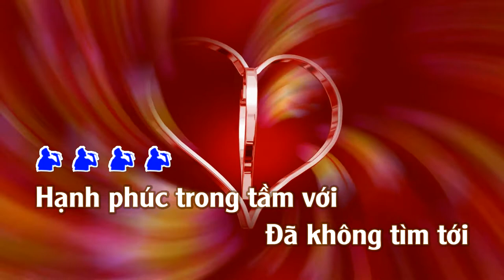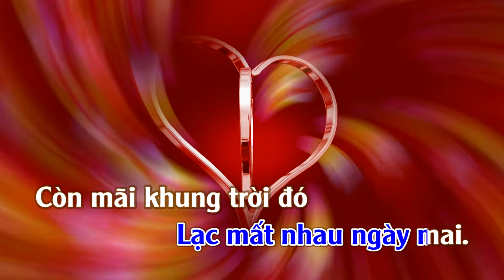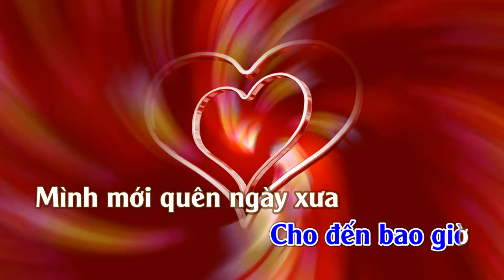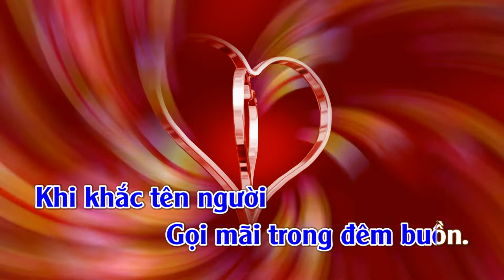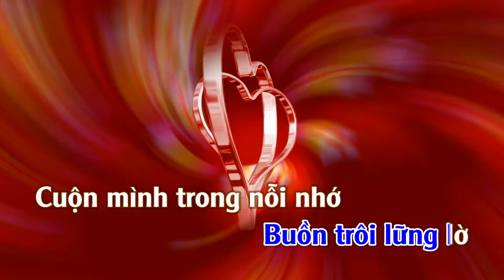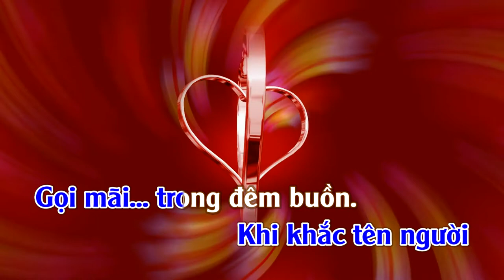Để Nhớ Một Thời Ta Đã Yêu | Karaoke |Tone Nam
Để Nhớ Một Thời Ta Đã Yêu
Tác giả: Thái Thịnh
Recording & Mixing: THUANSD AUDIO